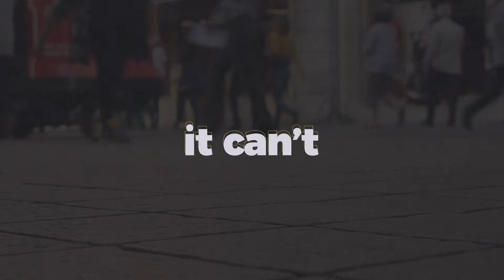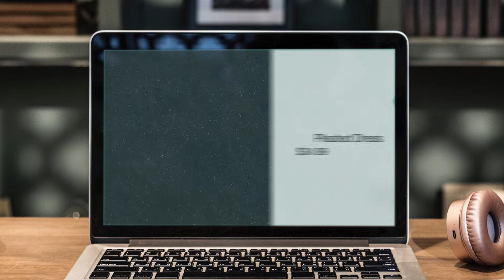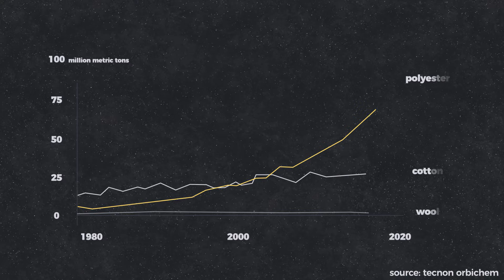Is fast fashion destroying our environment?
In this Our Changing Climate environmental video essay, I look at the environmental impact of fast fashion. Specifically, I look at how fast fashion impacts climate change through the production process of polyester and post-consumption through waste. As a result, stores like H&M, Uniqlo, and Zara have huge carbon footprints and negatively affect the environment.

Resources:
1. If your clothes aren’t already made out of plastic, they will be (Quartz)
2. How H&M Churns Out New Styles In Just 2 Weeks (Business Insider)
3. Inside the lonely fight against the biggest environmental problem you've never heard (The Guardian): of
4. Here’s How Much It Actually Costs to Make Your Shirt (Racked)
5. Your next item of clothing should be so expensive it hurts (Quartz)